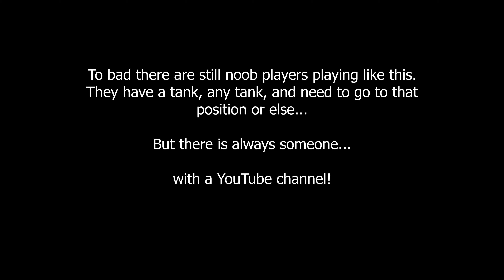The Real Asshole -Part 8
DJ_Ilija_K_ [MUNJE] clan and ivkogti [252OB] clan. True assholes when it comes to playing World of Tanks. Real pro's (NOT!)